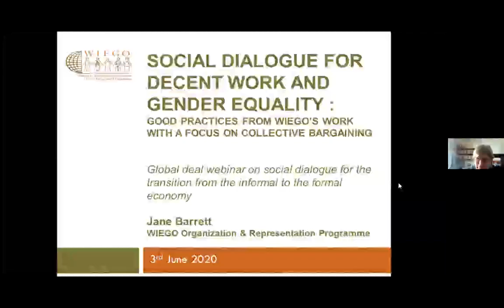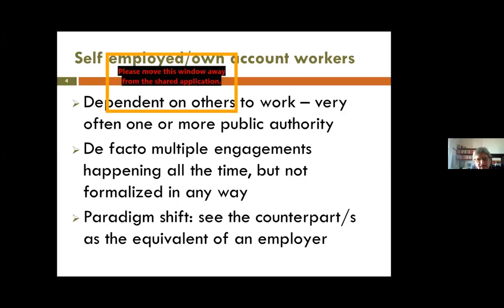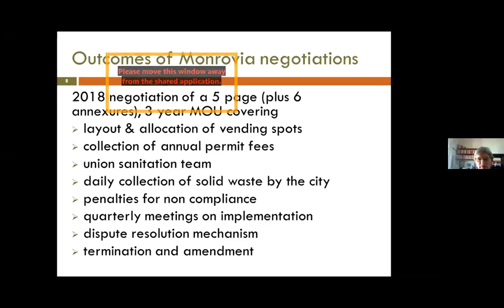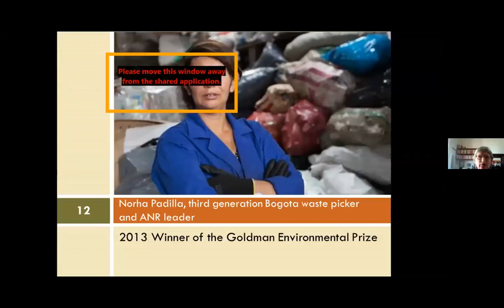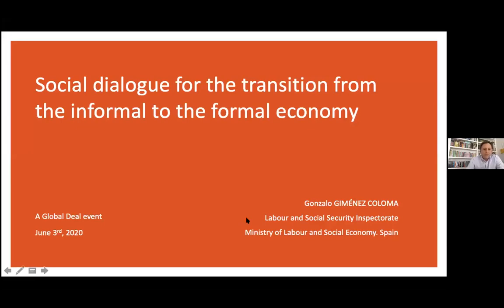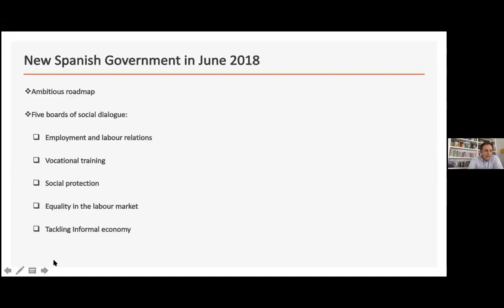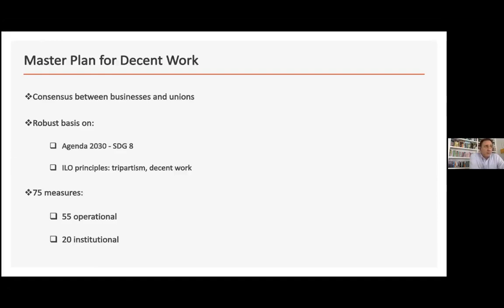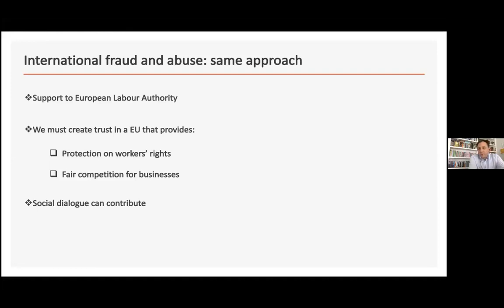Global Deal webinar - Social Dialogue for the Transition from the Informal to the Formal Economy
The Global Deal webinar "Social Dialogue for the Transition from the Informal to the Formal Economy" took place on 3 June 2020 and featured the speakers Youcef Ghellab (International Labour Organization (ILO)), Jane Barrett (Women in Informal Employment: Globalizing and Organizing (WIEGO)), Gonzalo Giménez Coloma (Directorate of the Labour and Social Security Inspectorate State Agency, Spain) and José Antonio Ocampo (Columbia University and Global Deal Senior Advisor); the webinar was moderated by Veronica Nilsson (Head of the Global Deal Support Unit).